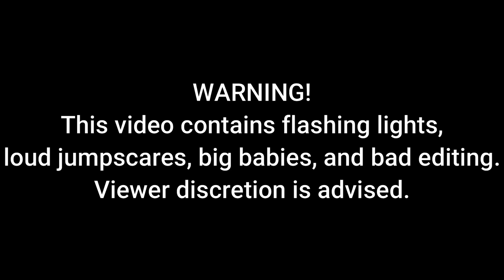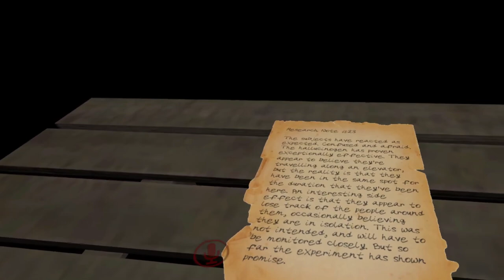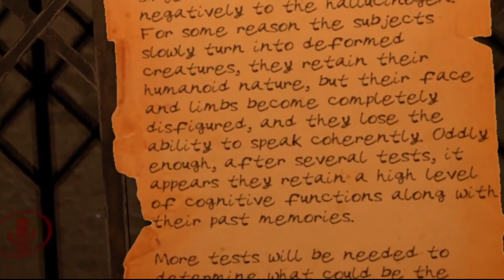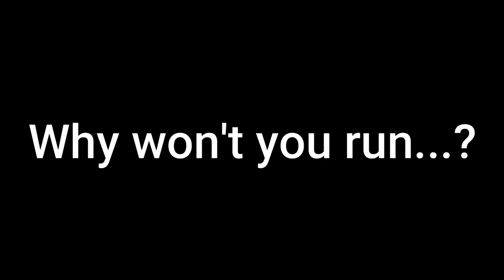VRChat H̷̓̊̉͆̕͜ó̷̱̗̱̫̑͑͛̍͂̂̊ȑ̸̭̮͈̞͈̈́̀r̸̲̈́̀͘o̴̡̨̤̩͕̦̎̐̍̇́̓̋͂͠r̴̳̝͓͒ͅ: The Tenth Floor